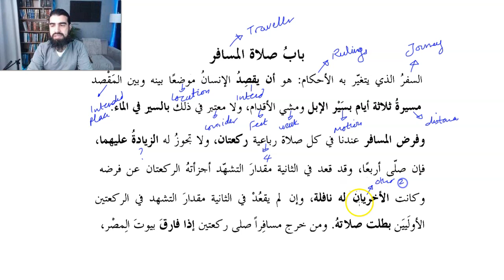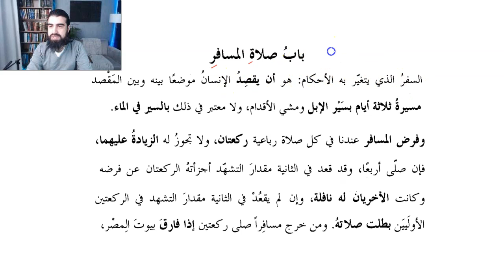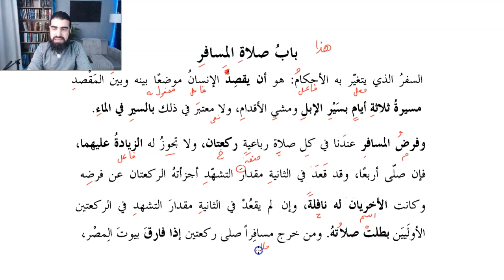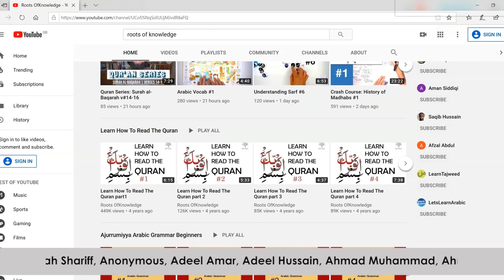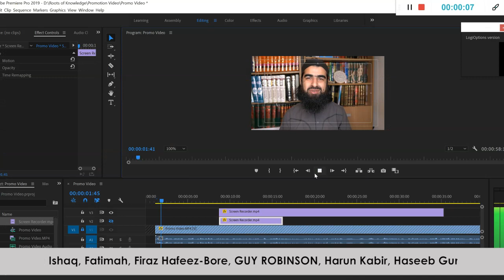Qudoori Lesson 89: The Rules of a Traveller #1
This is a video from a series explaining the Fiqh of the Adhan. Based on the Hanafi text Mukhtasar al-Qudoori

Liaquat

Mukhtasaral-Qudoori